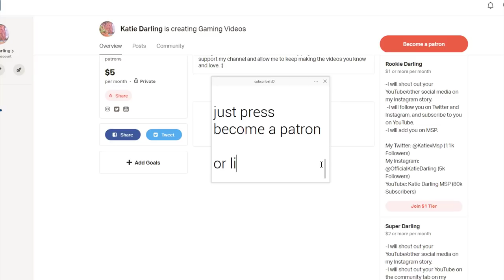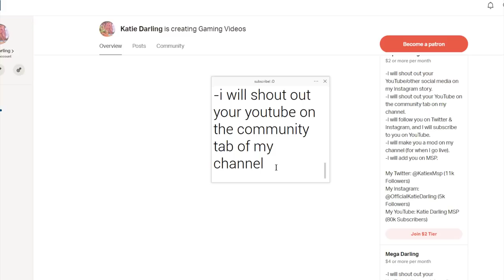Huge MSP Mail Time *DRIP COLLECTION GALORE*